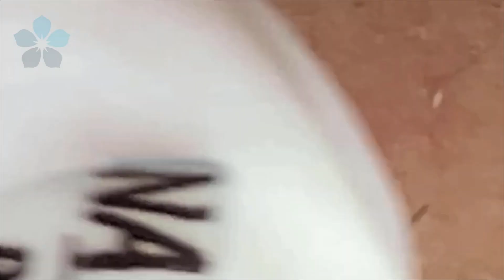New Hope To Make Your Day More Wonderful #9005